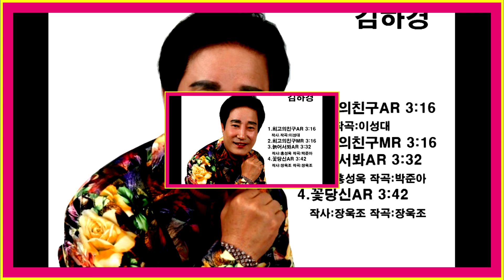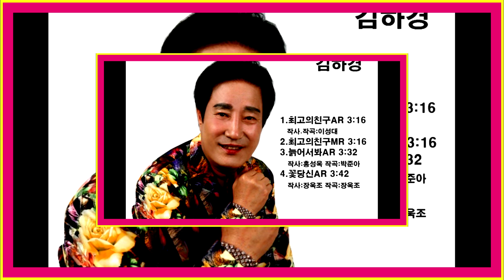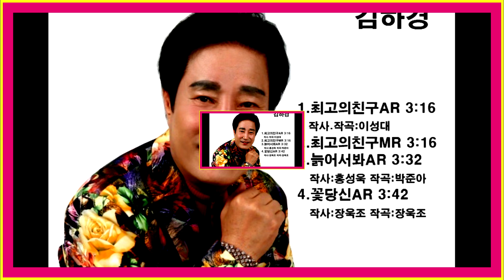가수김하경-메들리5곡중(이성대작사,작곡)-한국가요방송총연합회.010-7165-5099